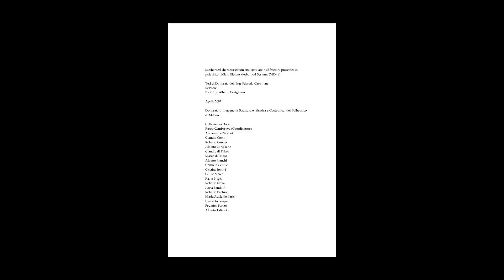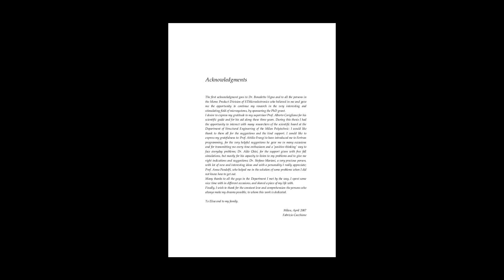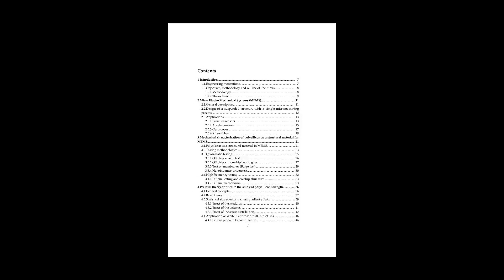Precession (mechanical)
Precession, also called epicyclic fretting precession, (or more accurately hypocyclic fretting precession since "epicyclic" applies to a round part spinning outside a circle and "hypocyclic" applies to a round part spinning inside a circle) is the process of a round part in a round hole rotating with respect to that hole because of clearance between them and a radial force on the part that changes direction. The direction of rotation of the inner part is opposite to the direction of rotation of the radial force. Fretting between the part and the hole is often a result of this motion. "In machinery, fretting is the micro-motion of tightly fitting parts that superficially appear immobile with respect to each other.""For a pedal, a rotating load arises from downward pedaling force on a spindle rotating with its crank making the predominantly downward force effectively rotate about the pedal spindle. What may be less evident is that even tightly fitting parts have relative clearance due to their elasticity, metals not being rigid materials as is evident from steel springs. Under load, micro deformations, enough to cause motion, occur in such joints. This can be seen from wear marks where pedal spindles seat on crank faces."This precession is a process purely due to contact forces and does not depend on inertia and is not inversely proportional to spin rate. It is completely unrelated to torque-free and torque-induced precession.